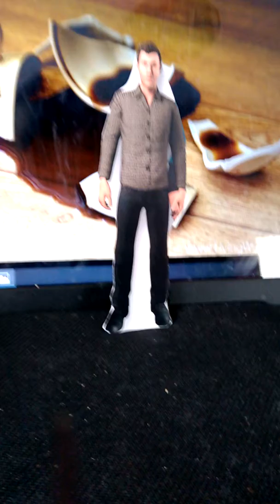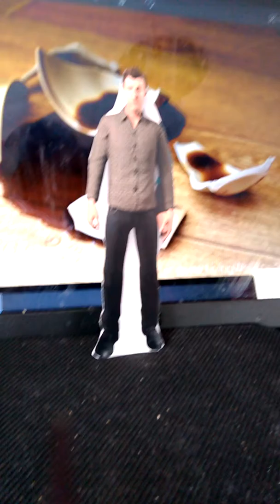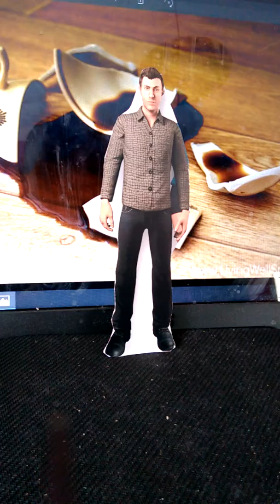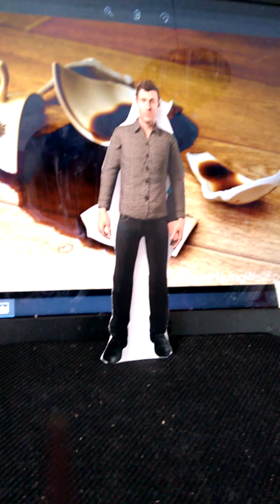Pesme za nudjenje - I spiritus i habitus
I SPIRITUS I HABITUS
Autor: Lunja Stihija (alias Pavle Teofilović)

UVOD
Mada mi je dobra bila, otiš'o sam od nje
rekavši da nije kriva, nit sam ljut. Ljut. Ljut.
Al' u šolji predstoji mi put

STROFA
Olju, a sada moram zvati Olju.
Makar prosula mi kafu svu.
Nek razbije mi onu šolju.
Olju, sada moram hitno zvati
Makar srušila mi nadu svu
da će jednom da se vrati

REFREN
I spiritus (i spiritus)
i habitus. (i habitus)
U meni ispijeno sve je dibidus.
Ko crni čak (ko crni čaj)
Il' hibiskus (il' hibiskus)